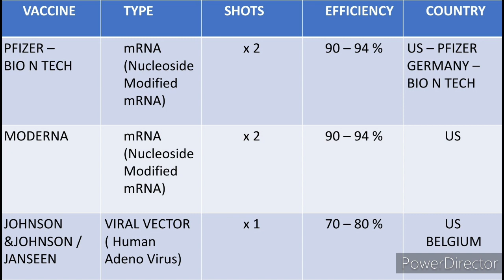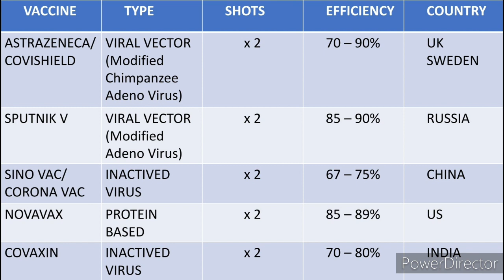TOP 8 COVID VACCINES IN THE WORLD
Top 8 COVID-19 vaccinations in the world

1.what are the top vaccines in the world ?
                 1. PFIZER/ Bio N TECH
                 2. MODERNA
                 3. JOHNSON AND JOHNSON
                 4. ASTRAZENECA / COVISHIELD
                 5. SPUTNIK V
                 6. SINO VAC / CORONA VAC
                 7. NOVAVAC
                 8. COVAXIN
2. Types of materials used for the vaccination
3. No of shots
4. Efficiency of the vaccination
5. which country introduced the country ?